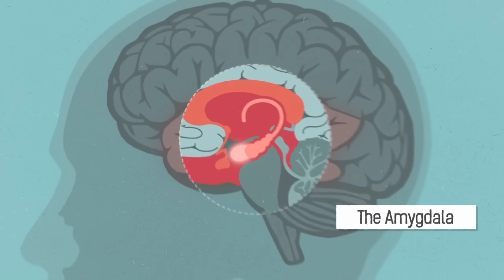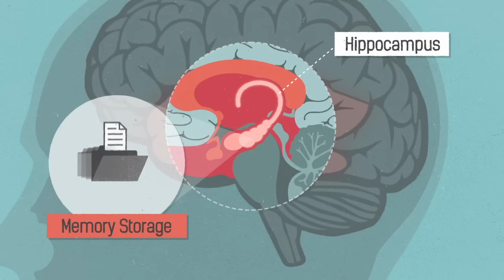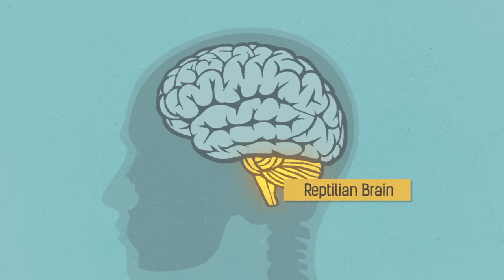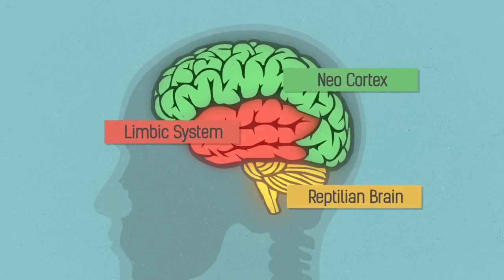Trauma and the Brain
NHS Lanarkshire EVA Services - Trauma and the Brain: Understanding abuse survivors responses. This animation is for any professional working with a service user when GBV is a feature in the case. Made by mediaco-op
They have produced this animation to help you in your work with service users who have experienced GBV, and to help more professionals to understand the affects of abuse.